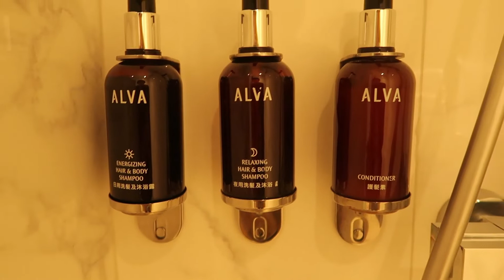Solo Staycation Vlog | Alva Hotel by Royal in Hong Kong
I recently stayed at Alva Hotel by Royal located at Shatin, Hong Kong for 2 days and 1 night (purchased through Expedia's mobile app) as a short escape from the bustling city centre.

0:05 Introduction
1:05 Checkin
3:55 Lunch at the Terrace area of the hotel
5:43 Hanging out with my dear friend Viki
9:12 The next day / Checkout
10:04 Hotel review (likes)
12:31 Hotel review (dislikes)
14:26 Ending

MUSIC
EQUIPMENT
Camera: Canon G7X Mark 2
Handheld Tripod: Ulanzi MT08